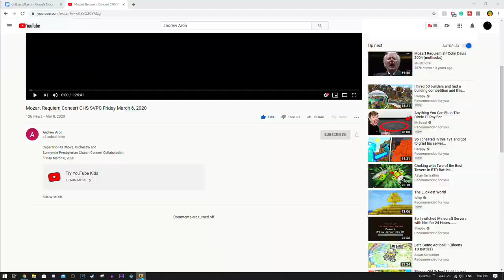proposing in combat surf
Sensitivity:
DPI: 800
InGame: 1.20
ScopedIn: 1.00

Keyboard: Redragon k552r-2 (I think)

Mouse(s):
Logitech g502: (I don't use this mouse for pvp)

Glorious Model O: (I use this for pvp [Butterfly Clicking])

Mouse Pad: Aukey XXL

PC Specs:

GPU: AMD Raedon RX550/550 Series
RAM: 8 GB
CPU: Intel Core i5-4430 CPU @ 3.00GHz
Windows 10
250 GB: (It's not a lot I know, it keeps me from recording high quality videos)
Recording Program: AMD ReLive (1080p60, 30 Mbps)
Streaming Program: OBS